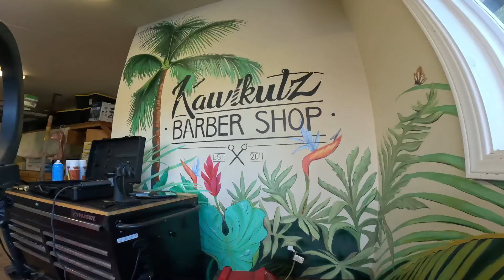KEHU KUTZ WHANAU IN HAWAII SUMMER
Taking my grandparents from NZ winter to Hawaii summer for their first time ever. Surfing with my Nan at 69 years young and riding the waka with my Koro Kehu and Koro Nihi. Getting lit up while surfing the waka with my mates on an outer reef and eating heaps of kaimoana with the whanau.